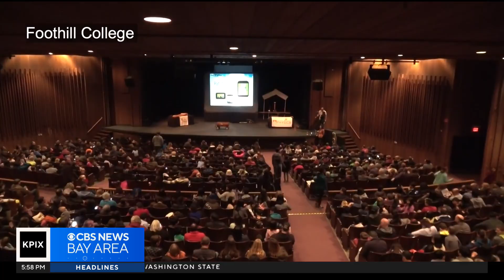Foothill College's Physics Show puts the fun in science fundamentals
For nearly two decades, Foothill College in Los Altos Hills has used its Physics Show to foster an excitement for science and for college, especially among underrepresented communities. Mary Lee reports.